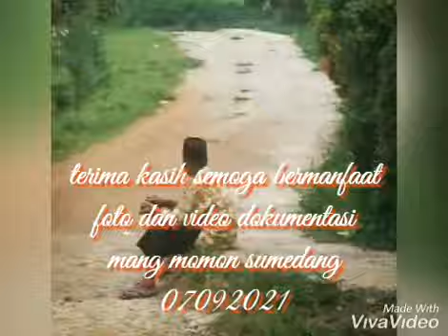peternakan puyuh leuwi awi Ujungjaya Sumedang